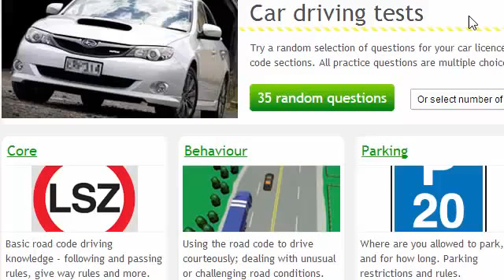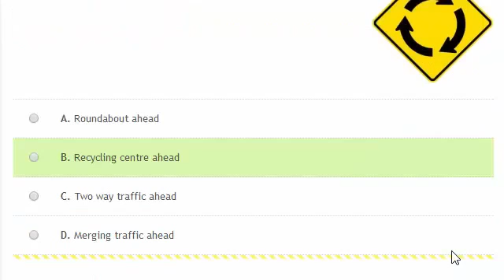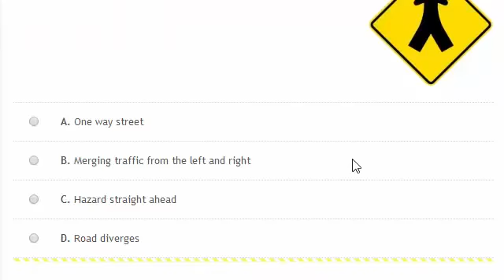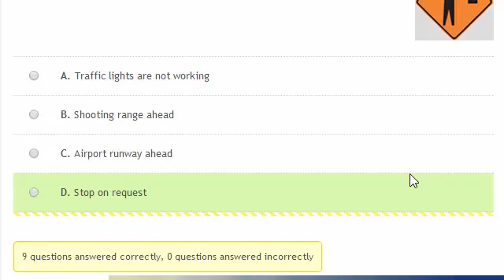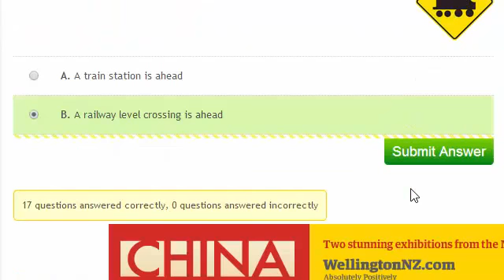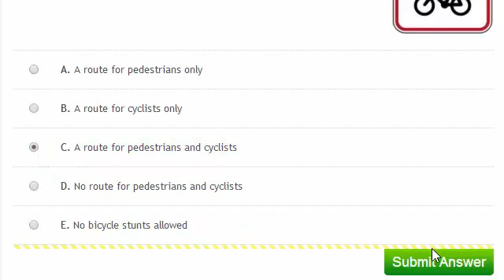Driving Tests NZ Road Code STUDY